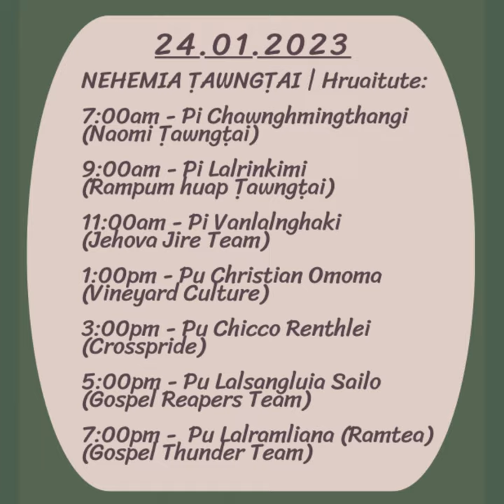CHAWNGHEI ṬAWNGṬAI RAMMUT | LALPA I AU ANG U!